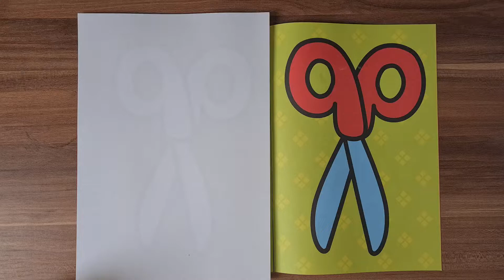Drawing Scissors For Kids | Bolalar uchun qaychi chizish | Tutorial How To Draw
Here you can see a lot of tutorials on how to draw pictures of everything for kids :)

How to draw Scissors? This is a tutorial for the children on how to draw Scissors. Easy way to draw and color a picture of Scissors